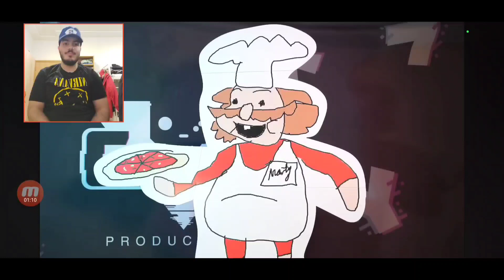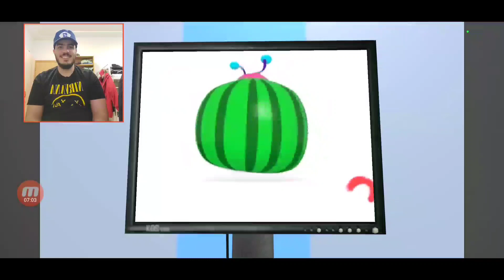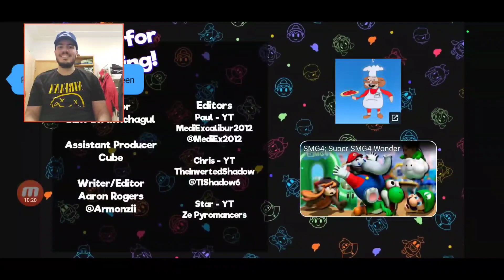TOAD AND BOOPKINS' SINGING IS TRASH | MARIO REACTS TO NINTENDO MEMES 16 FT. BOOPKINS REACTION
Today we'll be reacting to SMG4's Mario reacts to Nintendo Memes 16 Ft. Boopkins